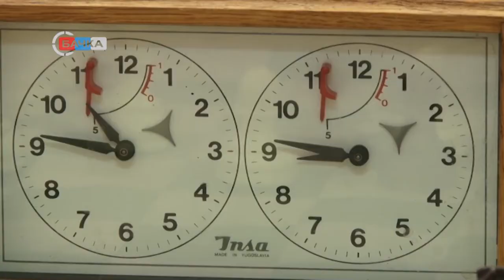07 08 Velemajstor Miloš Roganović pobednik šahovskog turnira u Staroj Pazovi